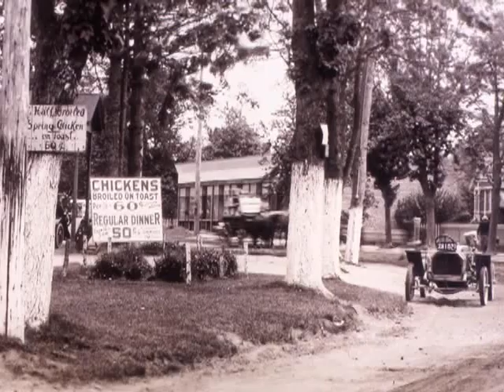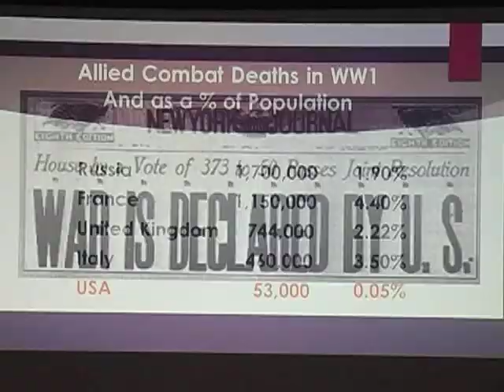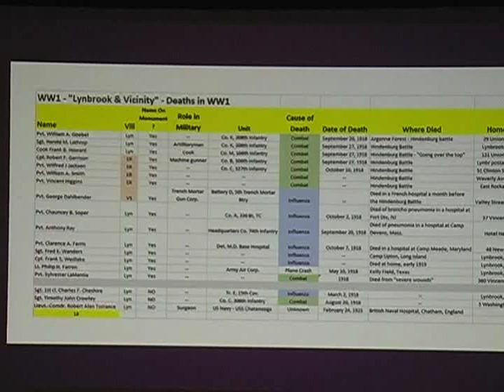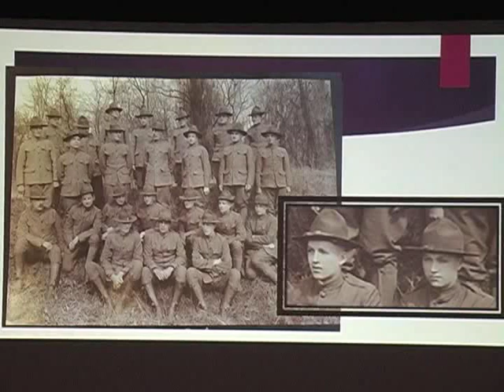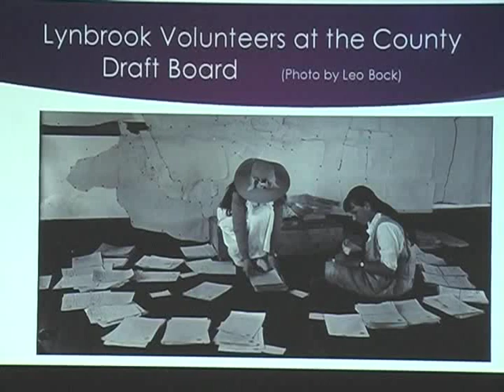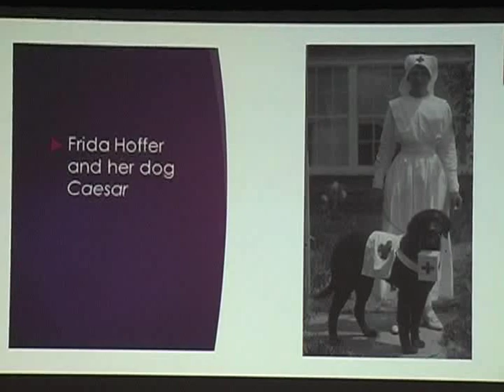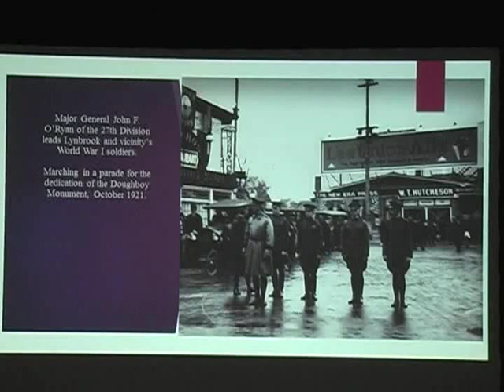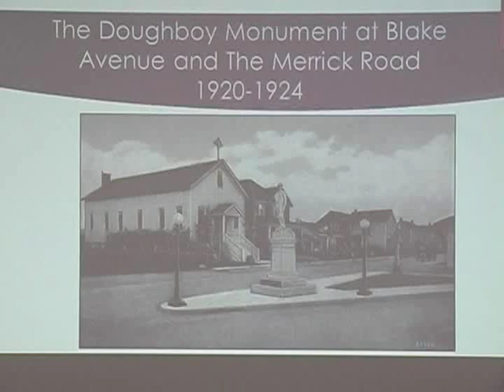Lynbrook TV - in Lynbrook's heavy involvement in WWI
Lynbrook Historian Art Mattson's presentation about Lynbrook's involvement in WW I. Art Mattson is the village historian for the Inc. Village of Lynbrook, NY.